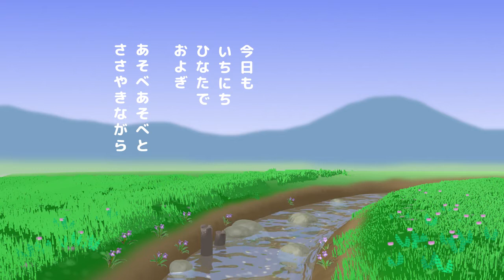♪ 春の小川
小川の水のようにサラサラと生きていけたらいいのですが…

大正時代(1912年)に発表された唱歌です。作詞は高野辰之、作曲は岡野貞一。
文語体で書かれていた歌詞が、林柳波によって口語体で改作されたとされています。
CGアニメ制作に使用したソフトはBlender・GIMP・MuseScore・Vocaloid(VY1V3)です。